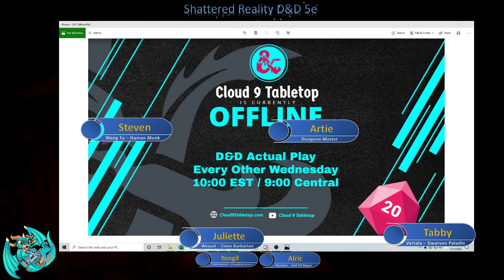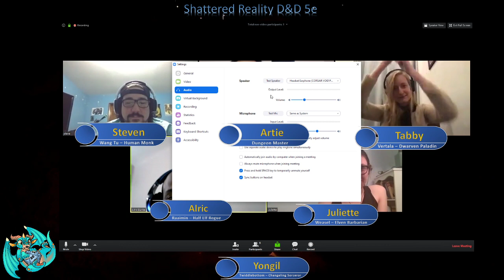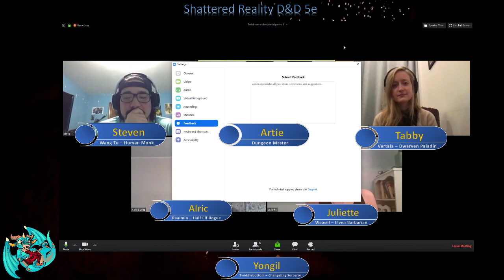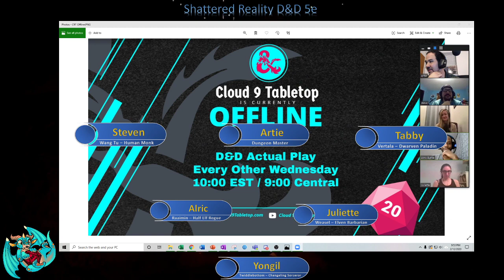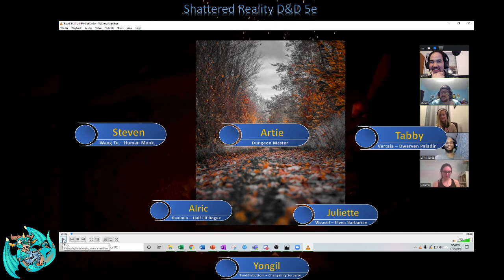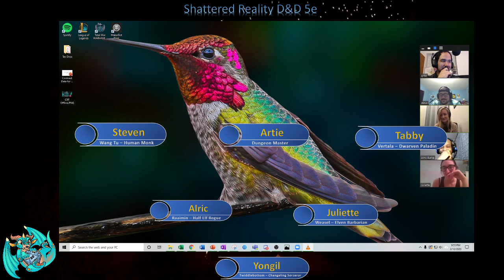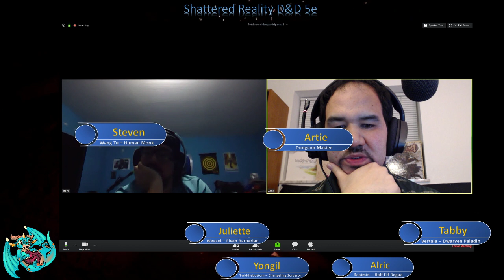Shattered Reality D&D S2:E10 - Seaon Finale. Sealing the Rift!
Exhausted, our heroes approach the rift at the heart of the mountain. They battle demons inside and out in this final showdown of this arc -- Watch live